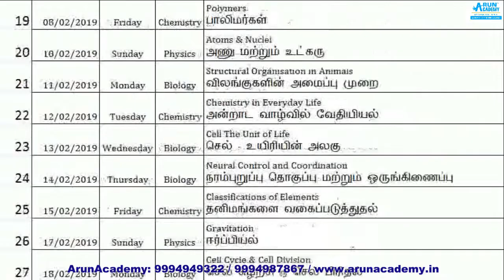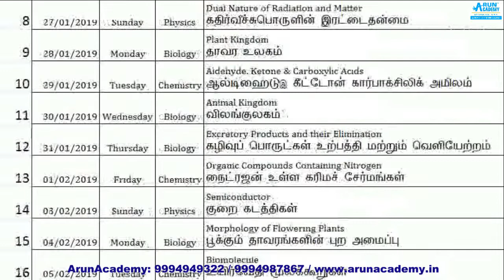NEET Biology Important Questions - Photosynthesis ஒளிச்சேர்க்கை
NEET 2019 Batch | Chemistry | Introduction Lecture | FREE ONLINE TUTORIALS by ArunAcademy Team

WE ARE PROVIDING COACHING FOR THE FOLLOWING ENTRANCE EXAMINATION : NEET / IIT / JEE – MAIN: In realization to the Apex Court judgment and the Subsequent Act passed by the Central Government, now it becomes mandatory to complete NEET exams with merit marks to get admission in MBBS (as well BDS, Nursing, Homeo & Siddha) seat not only in Government Medical Colleges but also in any Medical Colleges including Private. For Best & Assured results Join ARUN ACADEMY The coaching classes conducted by: Highly Experienced IIT Professors (From India’s No:1 Institute and the only institute to appear in the World Rank Universities Listing - First 200) CBSE (From 9th to 12th) Subjects Electronics Story Board Developers for Smart Classes And Animation Teaching Method. Guaranteed - result producing experienced teachers to educate students to achieve top score.